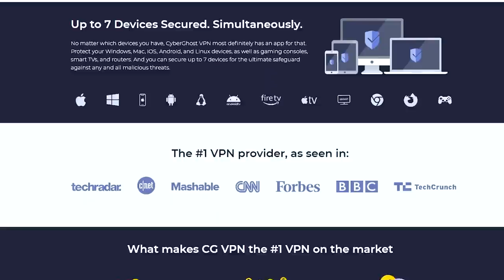THIS Could Cause A Huge Hurricane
In this video we talk about a GIANT storm in the Pacific that’s causing ripple effects throughout the Earth’s atmosphere. It will actually have a major effect on the track and strength of TS Fiona. Watch to find out how!

Giant Bomb Cyclone: 0:00
Atmospheric River, Heat Wave & Severe Weather: 1:18
Sponsor: 3:22
Could Tropical Storm Fiona Become A Huge Hurricane?: 4:35